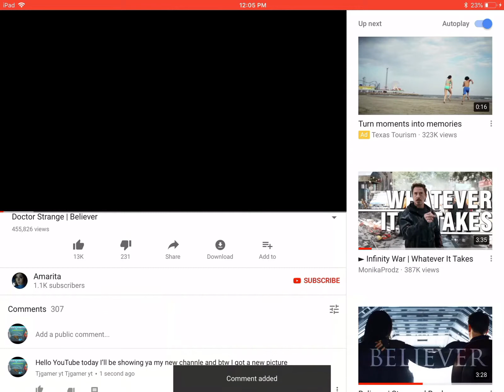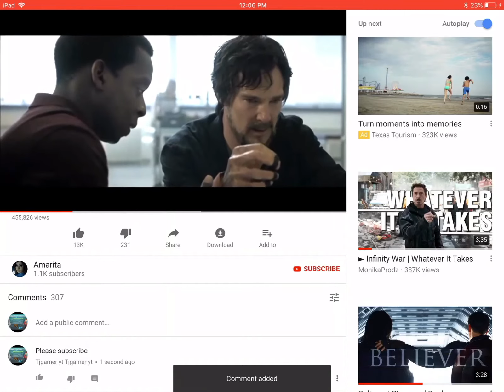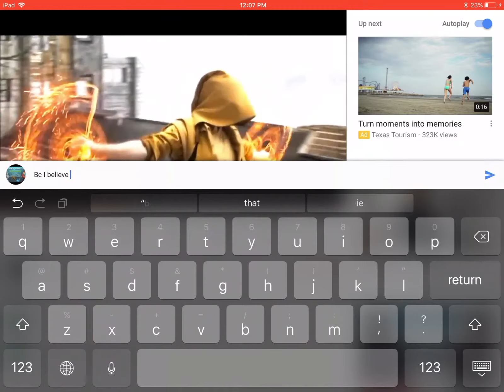My Second Channel Please SUBSCRIBE